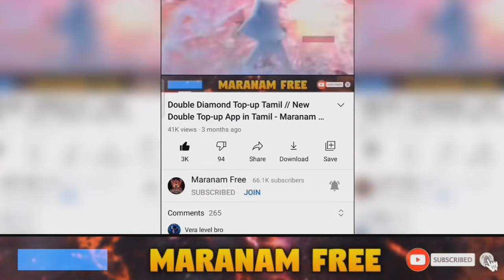Tonight Update in Tamil // June 13 Tonight Updates in Free Fire - Maranam Free